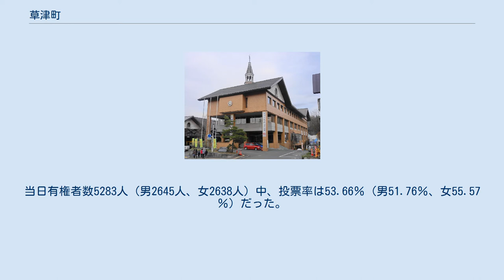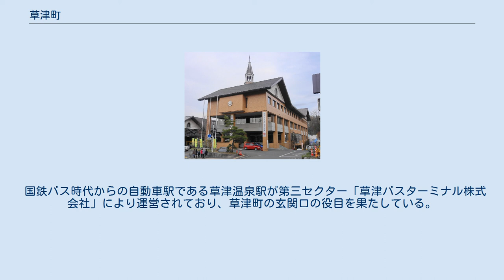草津町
草津町（くさつまち）は、群馬県の北西部に位置し、吾妻郡に属する町。
地元では「くさづ」とも読まれることも。
草津温泉で有名。
 草津は標高1,130mから1,260mの高原性盆地に位置し、自然環境は厳しく、ケッペンの気候区分では亜寒帯（冷帯）湿潤気候に該当する。
まれに日中でも-10度以下になり、1984年2月7日には最高気温-12.0 ℃を記録した。
 国土交通省気象庁の測候所が設置され、気象が継続観測されている。
標高は1,223mで標高1,000m以上の地点で気象庁が気象を継続観測しているのは全国で29地点、本州では草津を含めて24地点が存在する。
 地名の由来は硫黄臭の強い草津温泉を表した「くさみず」「くそうづ」により、室町時代後期に「草津」、戦国時代に「草生津」「九相津」、江戸時代に「草津」と書かれた。
江戸時代の延宝年間には草津温泉の利用者を取り締まる「草津村御法度の次第」が制定されている。
戦国時代以来、傷病者、特にハンセン病患者で賑わい、明治期の大火を経て医学博士のエルヴィン・ベルツとコンウォール・リーによりハンセン病に効く湯治場としての地位が確立された。
 定数:12 2019年11月12日、新井祥子町議は「2015年1月に町長室で黒岩信忠町長と性行為をした」という内容の電子書籍（飯塚玲児著）を配信した上で、同月29日に町長にいきなりキスされ、床に押し倒されたなどと記者会見を開き、「町に住む弱い女性の立場をもっと尊いものにするため、町長を告発することにした。最終的には町長の辞任を目指す」と主張した。
黒岩町長は事実無根だとし、新井及び執筆した飯塚を名誉毀損で告訴した（なお、新井側は強制猥褻罪などで被害を警察には届け出ておらず、後に黒岩から批判されている）。
翌12月2日の町議会本会議において、新井は本の内容を引用して町長を「町長として欠格がある」と非難し、町長に対する不信任決議案を提出したが賛成は新井と中沢康治町議のみであり反対多数で否決された。
逆にこの時の新井の発言が「議会の品位を傷つけた」とし、懲罰動議が発議され、新井は失職した。
また、同調した中沢にも不信任決議案に際し、電子書籍の内容に触れたことを問題視され、6日に懲罰動議にて謝罪に追い込まれた。
 黒岩町長は同月16日に、さらに新井、飯塚、中沢に対する総額4400万円の慰謝料と、記事の削除、謝罪広告掲載などを求め前橋地裁に民事訴訟を提訴した。
 一方、新井は9日に山本一太群馬県知事に処分の取り消しを求める審決申請書を提出し、翌2020年2月に県による除名処分の一時停止措置が取られ議席が回復した。
その後、8月6日に新井の訴えが認められ正式に除名処分が取り消され、完全に復職した。
 これを受けて除名処分に賛成した町議らは「新井祥子の解職を求める会」を組織し、9月15日から解職請求（リコール）運動を開始した。
署名集めを担う受任者として220人以上の町民が活動に参加し、収集期限である10月15日を待たず、27日時点でリコール発議の必要数である約1795人を上回る3292人分の署名を集め、新井の解職の是非を問う住民投票が11月16日告示、12月6日投開票で決まった。
解職理由には一連の町長に対する批判やメディアで批判を続けていることのみならず、電子書籍において草津温泉で活躍する多くの女性を貶める発言をしていたことや、居住実態が無かった嫌疑も盛り込まれた（後に住所を偽った件で前橋地検に告発が行われる）。
新井は住民投票が決まったことについて「活動をする町議は経営者が多く、従業員である町民は疑問を感じていても依頼を断れない」と批判したが、12月6日の投開票では賛成が有効投票の9割以上を占める2542票で反対の208票を大きく上回り、新井は即日失職した 。
当日有権者数5283人（男2645人、女2638人）中、投票率は53.66％（男51.76％、女55.57％）だった。
地元紙の上毛新聞は、「発端となった新井氏の告白の真偽が不明な中、町全体を巻き込んだ騒動に対し、多くの町民が早期収束を望んだ結果と言える」「議会での新井氏の発言には疑義もあり、不信感を募らせた町民は多い。一連の騒動が議会の停滞につながったのも事実だ」と評した一方で、解職請求を主導したのが黒岩卓議長ら町議たちだったことにリコールの本来の趣旨を違えているのではないかとして疑問も呈した。
 失職した新井は「町の民主主義のため、理不尽と闘いながら黒岩町政に反対を訴えていく」と述べ、中沢と「明るい草津を創る会」を立...